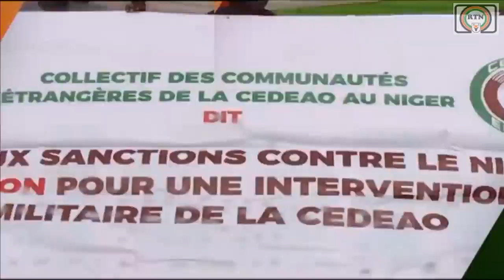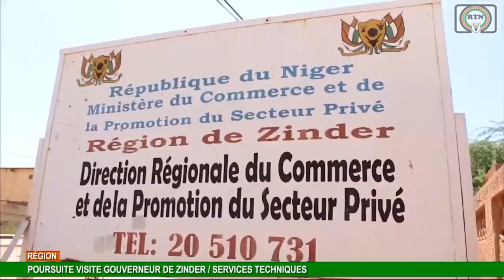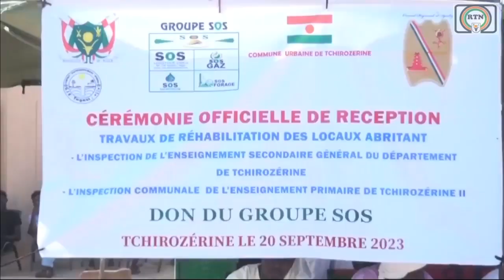RTN - JT DE 20H30 DU 21 09 2023